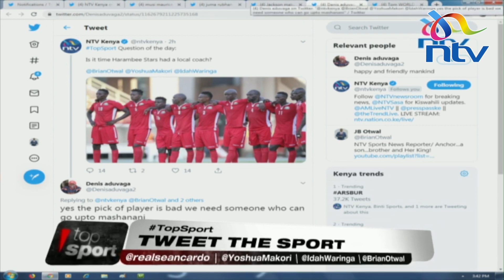James Situma, Jerry Santos on Football Corner